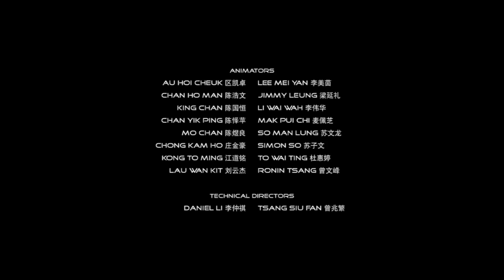Astro Boy credits - In Slideshow Form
Oh look, the other film from Imagi Animation is next in line for slideshow credits now!

Also, for the "When in Hollywood, visit Universal" parody card, I did a "reflected matte" effect on it, sort of like how I did that effect on my WHAT IFs on "Paw Patrol: The Movie" if it aired on Nick and if it were by Searchlight Pictures.